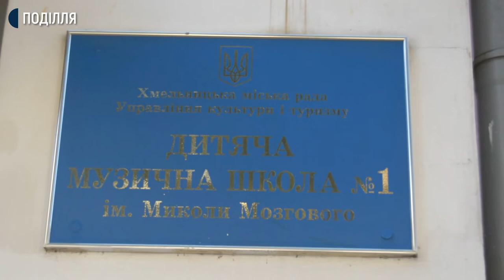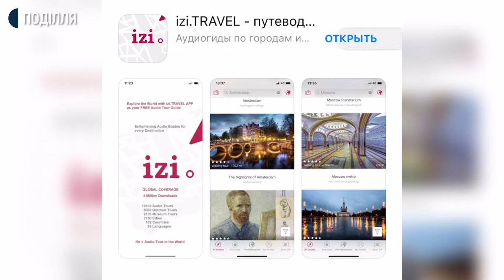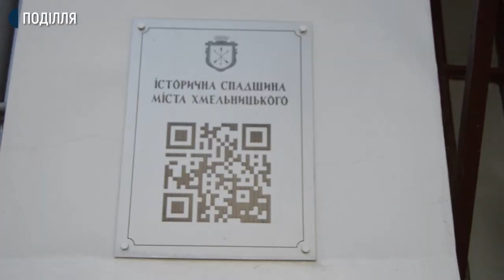У Хмельницькому з’явився перший аудіогід містом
У Хмельницькому з’явився перший аудіогід містом. Віртуальний гід обласного центру є частиною проекту по створенню туристично-логістичного центру. Про це розповіла директорка Агенції розвитку Хмельницького, які працювали над створенням гіду, Леся Герасимчук. Проект реалізується за підтримки Європейського союзу, додає Леся Герасимчук. Як працює аудіогід  та які пам’ятки міста потрапили до туристичного маршруту дізнавалась знімальна група Суспільного.